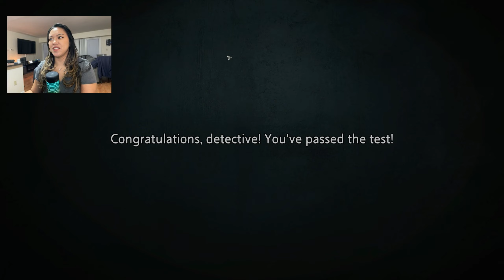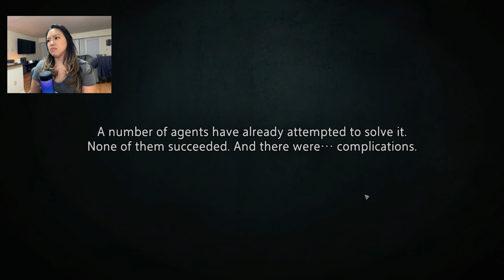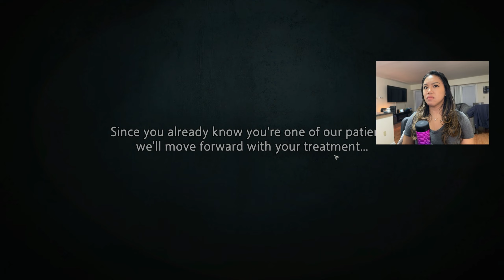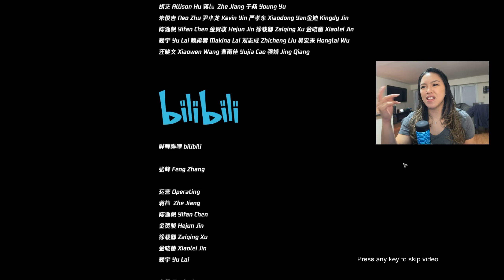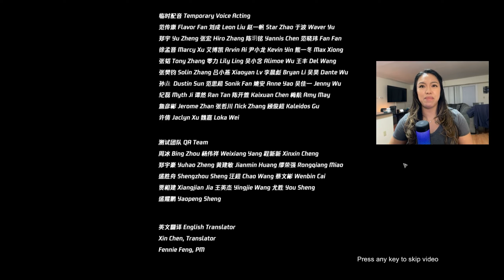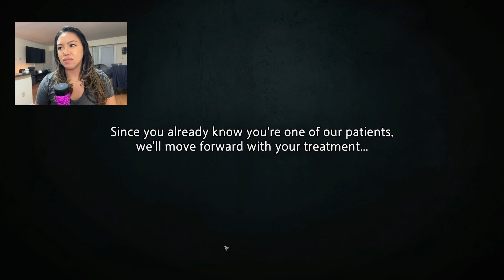The Twist at the End MADE MY JAW DROP! | Unheard: Mental Hospital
UPDATE ON DLC!: It is now in English and I will be playing and uploading this soon! :)

Case 5: 00:45
Case 5 Answers: 1:01:21

Secret Answer with Ash Tray: 1:02:40
Secret Answer with Pills: 1:08:57

About Game:
What if you could hear every word spoken at the crime scene? “Acoustic Detectives” wanted to test our new device! Return aurally to crime scenes and use the voices you hear to identify potential suspects and solve the mysteries. What is it that’s connecting these seemingly unrelated cases?

Please take a moment to let me know if there are other games you'd like me to play. Have a good day and night, and I'll see you soon!